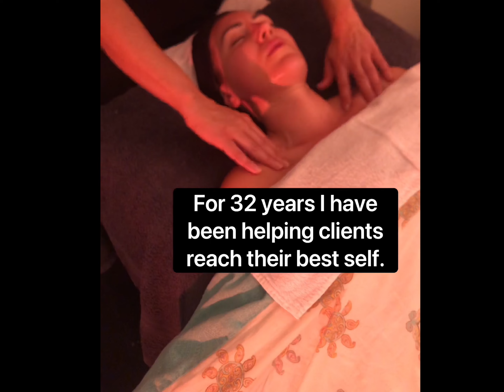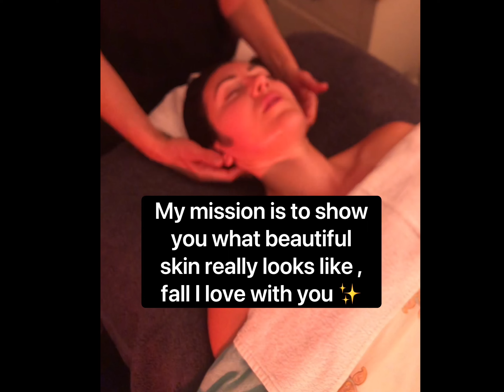FIRMING LIFTING ANTI-AGEING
Three facials to choose
Full list . Plus a fantastic offer which includes $126.00 of free gifts !
This facials uses the  ancient method of Gua-sha and Lymphatic drainage using facial cups.
Helps to improve circulation, move toxins firming, lifting and toning face, neck and décolletage. Includes double cleanse. Mechanical + enzyme exfoliation using Gua-sha and drainage cups. Shiatsu pressure point head massage, lymphatic drainage face, neck and shoulder massage. Reflexology (foot massage) whilst mask is balancing , hydrating and nourishing face and neck. Fresh fruit smoothie to finish.